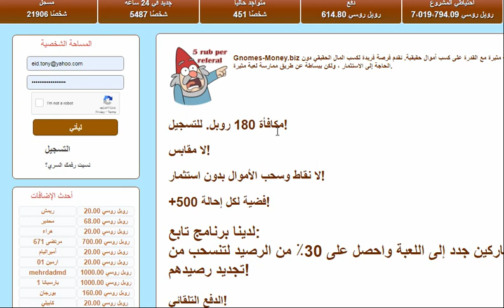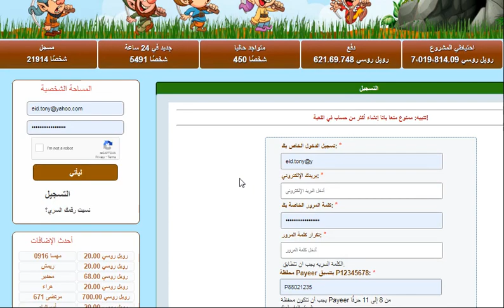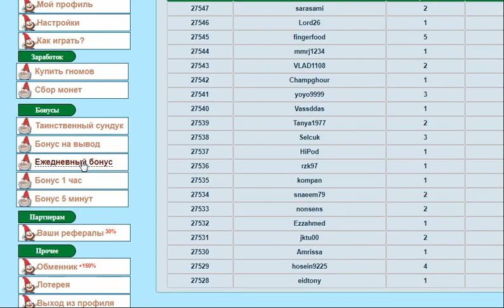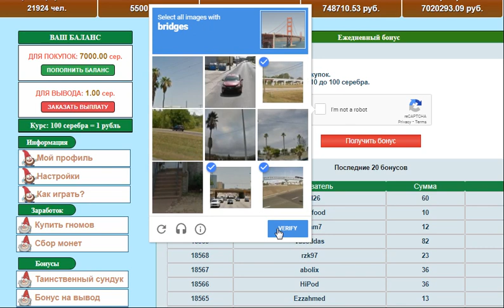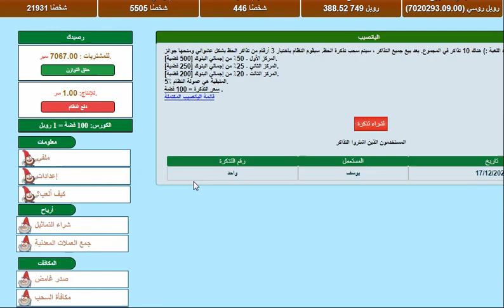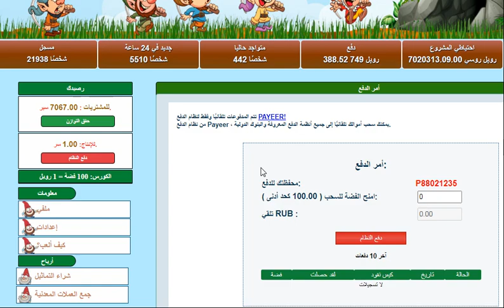موقع جديد بيديك 180 روبل هديه عند التسجيل و5 بونص ومفتوح انسحب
شكراً$$ لكل من يدعمني باللايك $$وشكراً لجميع المشتركين $$
ولمن يشاهدني لأول مرة$$

الربح.
ربح المال,
المزرعة السعيدة,
بايبال,
بايزا,
payza,
payoneer,
مواقع صادقة,
ربح البيتكوين,
Proof payment,
ربح 1$,
ربح 2017,
ربح 5$,
ربح البيتكوين,
ربح البيتكوين كل 5 دقائق,
ربح المال,
ربح بلياردو,
ربح بيتكوين,
ربح بيتكوين مجانا,
ربح تابلت,
ربح تعبئة,
ربح تلفون,
ربح ثواني,
ربح حقيقي,
ربح حقيقي من الانترنت,
ربح حلال,
ربح حلال من الانترنت,
ربح حوحو,
ربح دريس,
ربح دقيقة,
ربح دوجكوين,
ربح دولار,
ربح دولارات,
ربح ذهب,
ربح راتب شهري,
ربح ربح,
ربح رصيد,
ربح روبل,
ربح روبل 2017,
ربح روليت,
ربح زوار كثر,
ربح ساتوشي,
ربح طريقة,
ربح فلوس,
ربح فيزا,
ربح قمار,
ربح كاش يو,
ربح كاميرا,
ربح كوينز,
ربح للمبتدئين,
ربح لوتو,
ربح مال,
ربح هاتف,
ربح هاتف مجانا 2017,
ربح هدايا,
ربح هواتف,
المواقع الربحية .
ربح الدولار .
هشتاج.